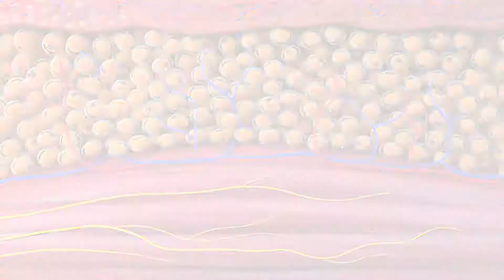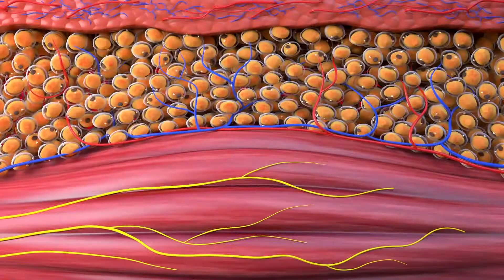Emsculpt: Shaping Your Abs at evolv Plastic Surgery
Emsculpt ONLY at evolv Medical Aesthetics & Plastic Surgery
2000 Regency Court Suite #204